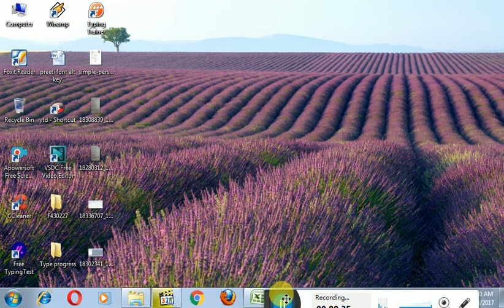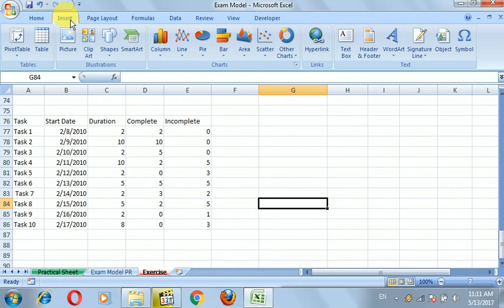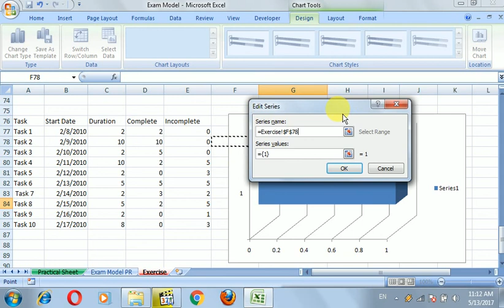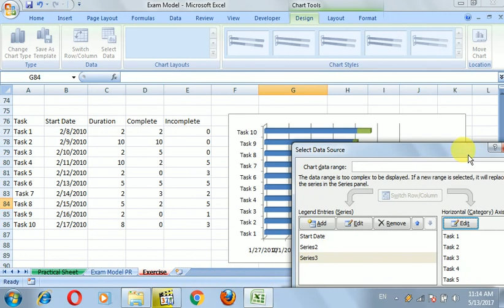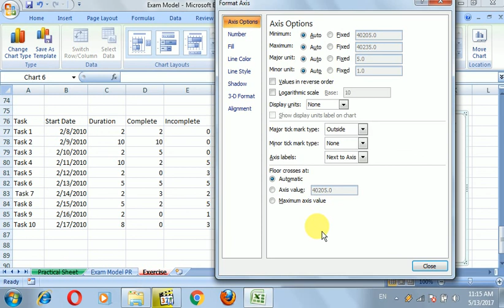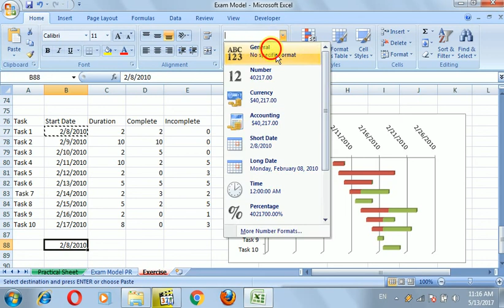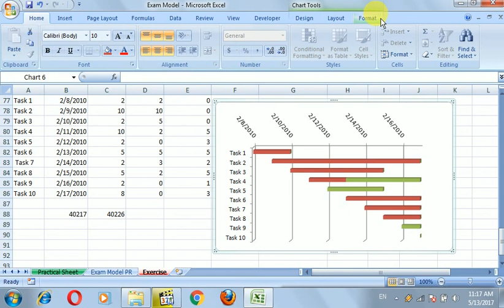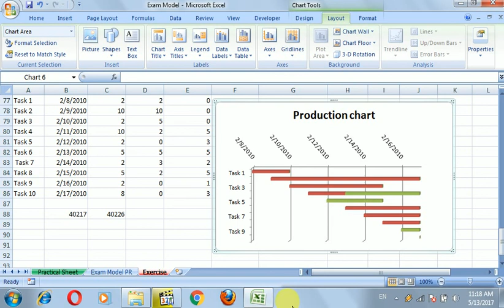How to create gain chart in excel 2007